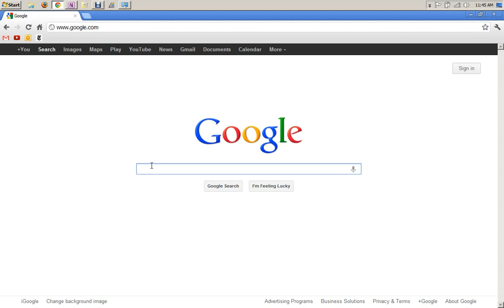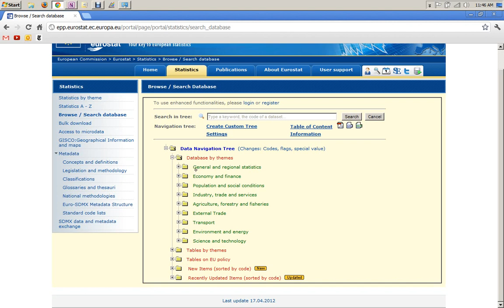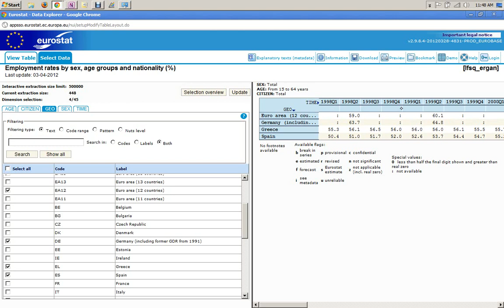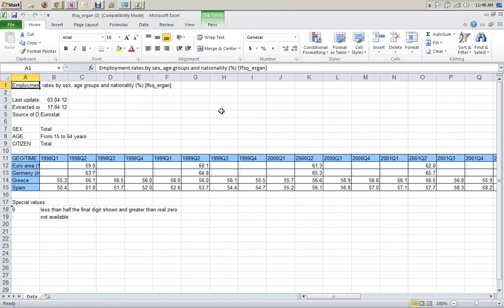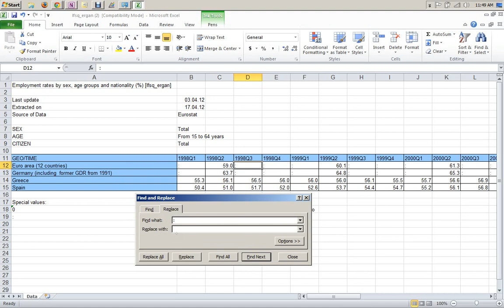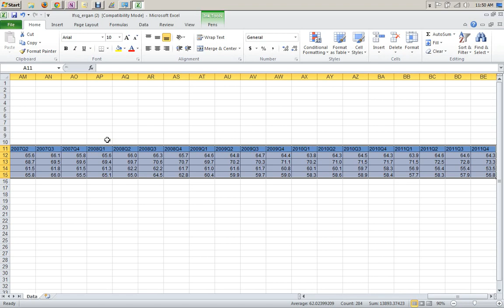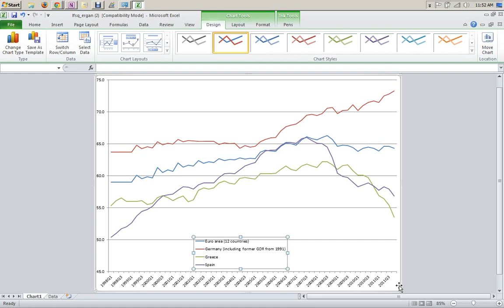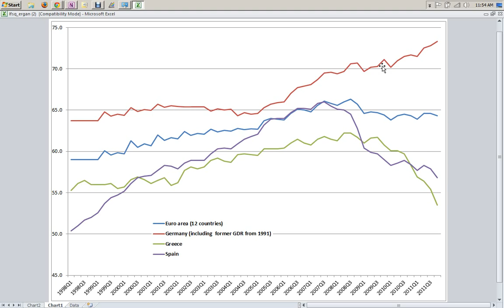Data exercise: Selected Euro Area Employment rates (1998-2011)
This clip shows how to find, download and chart macroeconomic time series with a spreadsheet program. The examples focuses on selected Euro area employment rates; specifically (EA12, Germany, Spain and Greece).